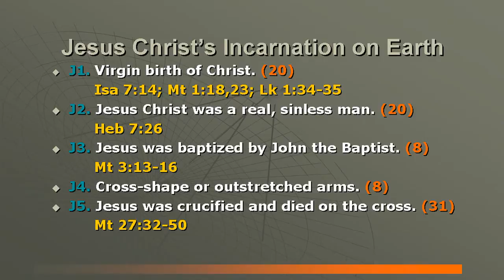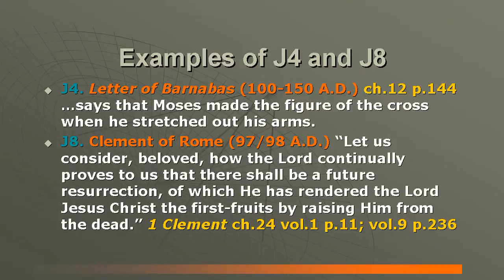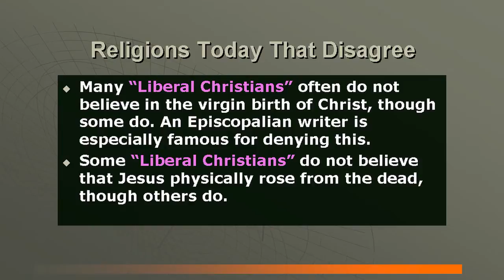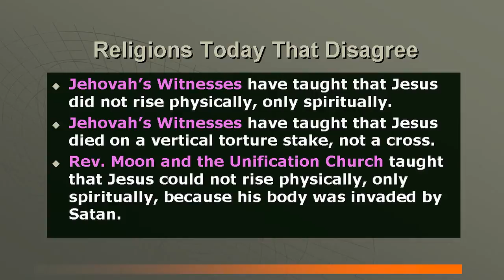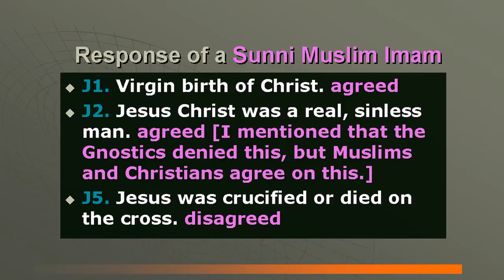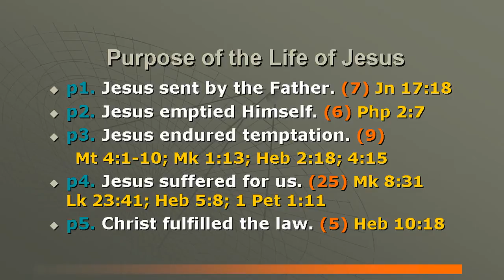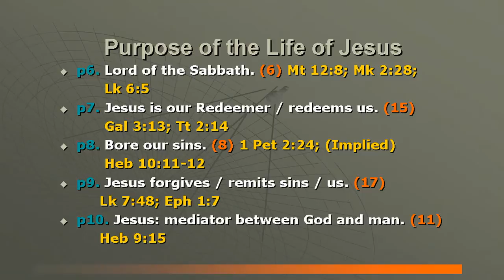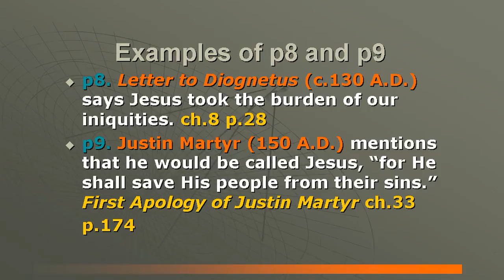EARLY CHRISTIAN CHURCH HISTORY #6: JESUS CHRIST'S INCARNATION ON EARTH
The Bible - B1. Study or obey God's Word as an authority, B2. Old Testament has God's words; study it, B3. The Old Testament prophesied about Jesus, B4. Jesus superseded some Old Testament laws, B5. New Testament has God's words; study it,B6. Some parts of the Bible are allegorical, B7. Old Testament has types of Christ, B8. Melchizedek was a type of Christ, B9. Moses wrote the Law [Pentateuch, B10. Law and the prophets, B11. David Wrote [some] Psalms, B12. The Twelve [Minor Prophets], B13. There are only four true gospels, B14. Matthew wrote the Gospel of Matthew, B15. Mark wrote the Gospel of Mark, B16. Luke wrote the Gospel of Luke, B17. John wrote the Gospel of John, B18. Paul's Letters are scripture, B19. Heb, Jms, 1,2Pet, 1,2Jn, or Jude scripture, B20. The Book of Revelation is scripture, B21. Solomon wrote Proverbs, B22. Luke wrote Acts, B23. Veil on many when read Moses/OT, B24. We can understand Scripture, B25. Acknowledge Bible Manuscript variants;

God's Nature - G1. There is only One True God, G2. God is almighty (omnipotent), G3. God loves or is kind, G4. God is holy, good, or pure, G5. God does not speak lies / is Truth, G6. God is a Father, G7. The Trinity: one God in three 'Persons, G8. God knows all / even the secret things, G9. God is everywhere, G10. God does not change / is unchangeable, G11. Majesty or glory of God, G12. God is a jealous God, G13. God/Christ rejoices over us, G14. God wants repentance not sinner's death, G15. Living God, G16. God is Invisible, G17. The Godhead, G18. God is incorruptible, G19. The Most High God, G20. God is Inscrutable/Unsearchable, G21. God is Spirit, G22. Calling God Abba, Father, G23. God / Jesus before birth was incorporeal, G24. God is our refuge, G25. God is a consuming fire, G26. God is our/a Rock;

Timeless Truths of Jesus Christ - T1. Jesus is the Son of God, T2. Jesus is the Only Begotten Son of God, T3. The Deity of Jesus our Lord, T4. Jesus is the Word of God, T5. Jesus was in heaven from ages past, T6. All things were created through Christ, T7. Jesus obedient or subject to the Father, T8. Worship, praise, or glorify Jesus, T9. Inseparable/Father in Son or Son in Father, T10. Christ at right hand of God/the Father, T11. No one knows the Father except the Son,

Jesus' Incarnation on Earth - J1. Virgin birth of Christ, J2. Jesus Christ was a real, sinless man, J3. Jesus was baptized by John the Baptist, J4. Cross's shape or outstretched arms, J5. Jesus was crucified or died on the cross, J6. Jesus was hung on a tree [the cross], J7. Darkness and earthquake at Jesus' death, J8. Jesus rose from the dead, J9. Jesus ascended to heaven or will return, J10. Incarnation of the Word/Jesus;

TIMELESS Titles of Jesus - t1. Jesus is the/our Lord, t2. King of Kings and Lord of Lords, t3. Jesus is the Alpha and Omega, t4. Jesus is the Door or Gate, t5. Christ is the Image of God, t6. Jesus is the/our Rock/Stone/Cornerstone, t7. Jesus is the Light or Light of Light, t8. Jesus is our Shepherd, t9. Jesus Christ is the Lamb of God;

The Holy Spirit -  H1. Mention of the Holy Spirit, H2. The Holy Spirit is God, H3. Person of the Holy Spirit, H4. Glorify/worship the Holy Spirit, H5. Christ born of Mary by the Holy Spirit, H6. Paraclete or Holy Spirit already present,
H7. Holy Spirit appeared as a dove, H8. Baptized/washed with the Holy Spirit, H9. The Holy Spirit seals believers, H10. Filled with the Holy Spirit, H11. Holy Spirit came down at Pentecost, H12. The Power of the Holy Spirit, H13. Holy Spirit called Spirit of truth, H14. Holy Spirit taught us, H15. The Comforter/Holy Spirit comforts us, H16. The Holy Spirit is a gift, H17. Fruit of the Spirit ... Blasphemy against the Holy Spirit

John 14:6